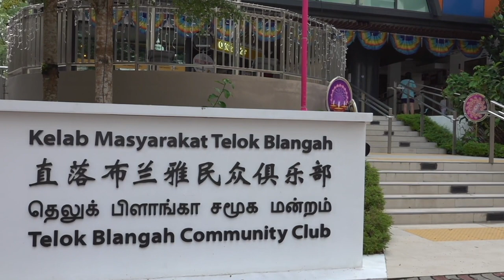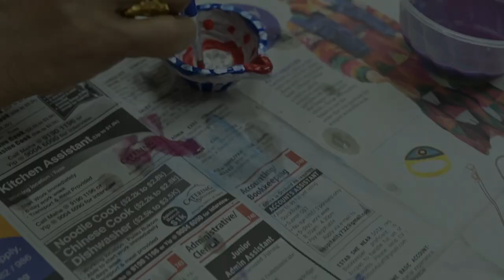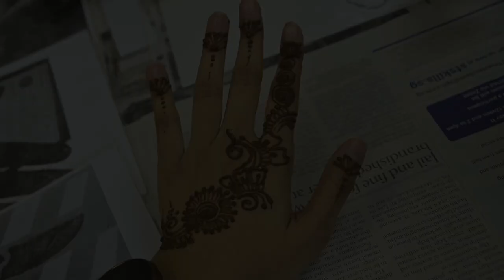Telok Blangah CC IAEC Deepavali Virtual Show 2021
27 November 2021
@ 7.30pm

Credits:

Song : Mukundha Mukundha
Movie : Dasavatharam (2008)
Singers : Sadhana Sargam, Kamal Hasan,

Song : Kambangaadu Kambangaadu
Movie : Vaaname Ellai (1992)
Singers : Maragadhamani, K.S. Chitra

Song : Enna Maanamulla
Movie : Chinna Pasanga Naanga
Singers :S. P. Balasubrahmanyam, S. Janaki

Song : Ilavattam Kai Thattum
Movie : Vetri Vizha
Singers : S. P. Balasubrahmanyam, P. Susheela, Uma Ramanan

Song : Putham Pudhu Kaalai
Movie : Megha
Singers : Anitha, Ilayaraja

Song : Geetham Sangeetham
Movie : Kokkarakko
Singers : S. P. Balasubrahmanyam and S. P. Sailaja, Ilayaraja

Song : Etho Mogam
Movie : Kozhi Koovuthu
Singers : Krishnasunder, S.Janaki, Ilaiyaraaja

Song : thindukallu
Movie :
Singers :

Song : 1234 get on the dance floor
Movie :
Singers :

Song : Aasai Adhigam Vechu
Movie : Marupadiyum
Singers : S. Janaki, Ilayaraja

Song :Mundhinam Parthene
Movie : Vaaranam Aayiram (2008)
Singers : Naresh Iyer, Prashanthini, Harris Jayaraj

Song : Malaikatru Vandhu
Movie : Vedham
Singers : Hariharan and Mahalakshmi Iyer